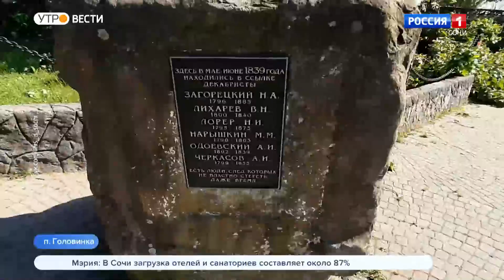В Сочи подлечили памятник природы — тюльпановое дерево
Россия 1